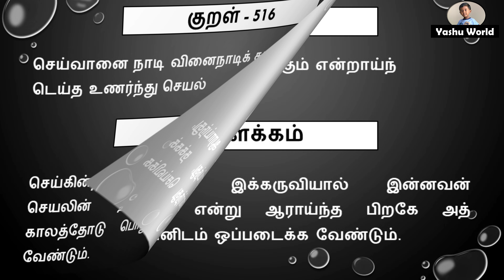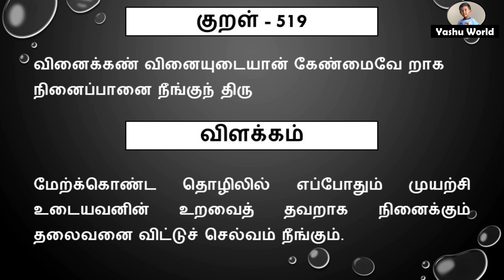திருக்குறள் அதிகாரம் 52 –தெரிந்து வினையாடல் / Thirukkural Adhikaram 52 –Terindu Vinayaadal (511-520)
திருக்குறள் அதிகாரம் 52 – தெரிந்து வினையாடல் / Thirukkural Adhikaram 52 – Terindu Vinayaadal (511-520) / திருவள்ளுவர் - Thiruvalluvar